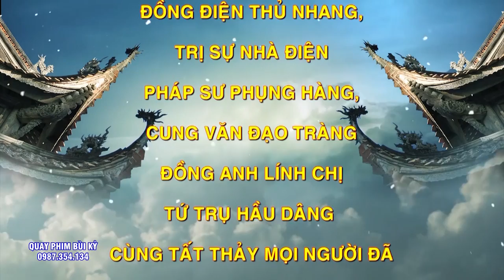Đồng Thầy - Pháp Sư Lê Văn Đăng Loan giá Hầu 3 Giá Cô Tại Phủ Na. Hát Văn Hầu Đồng